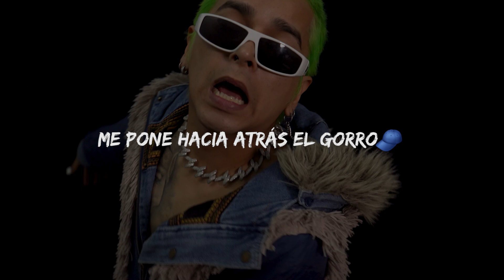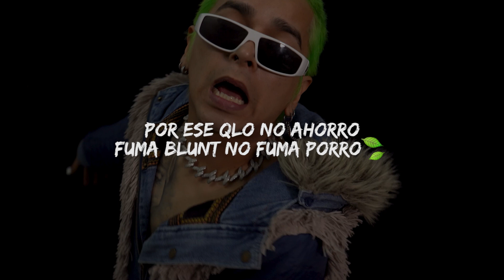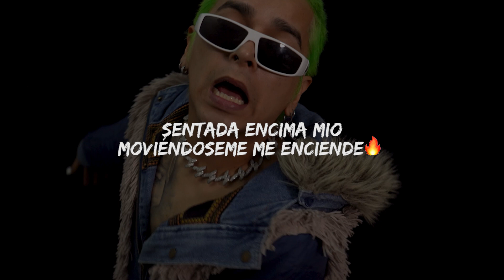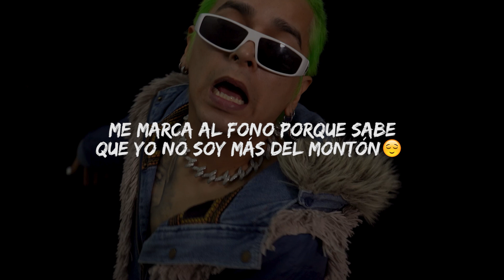Un Blunt - EzraHoward (Lyrics/Letra)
Un Blunt
Ya disponible en Spotify :D

Pronto, nuevo tema maylli!